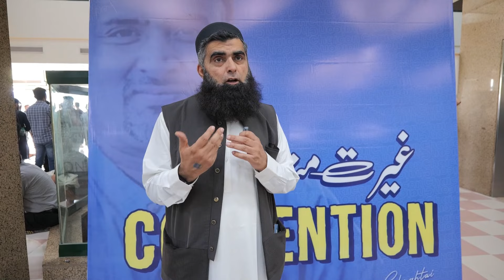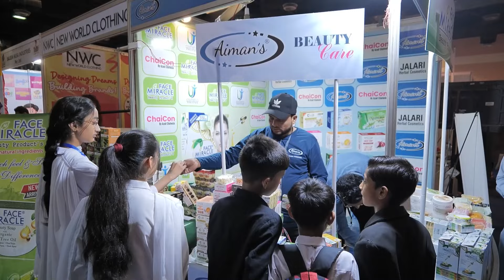Glimpses of ChaiCon 2024 @AzadChaiwala With Dr. Shahid Qureshi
Glimpses of ChaiCon  @AzadChaiwala    With Dr. Shahid Qureshi